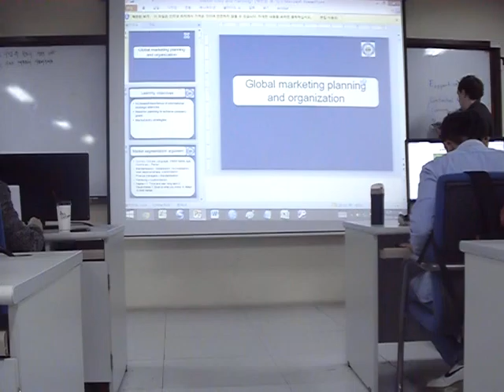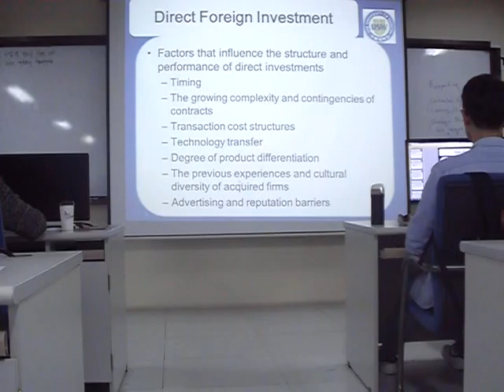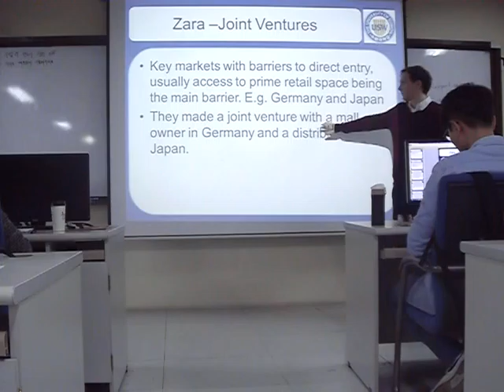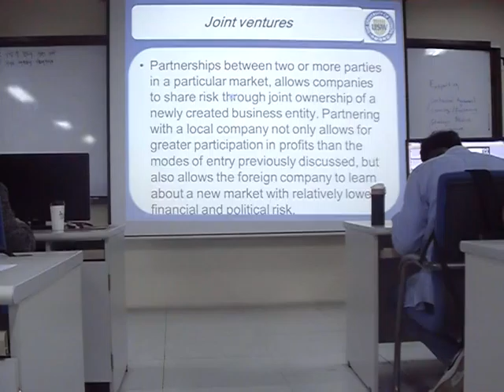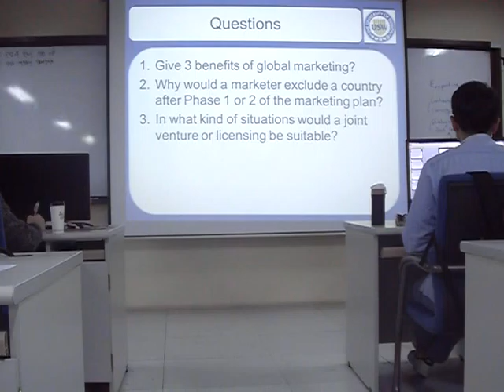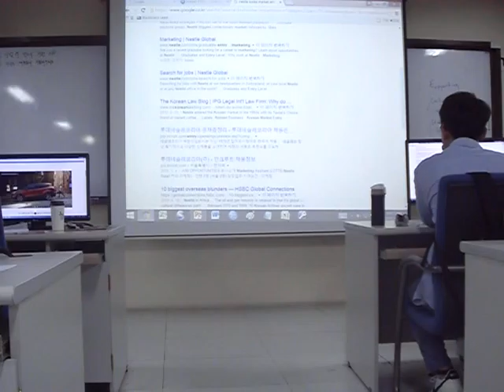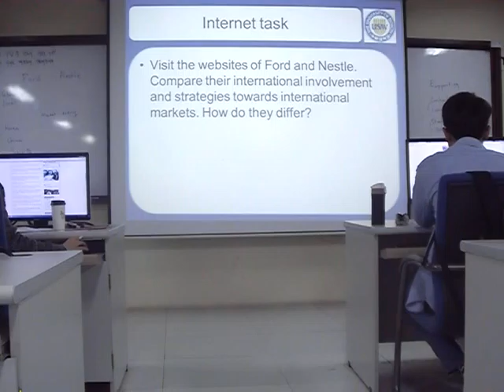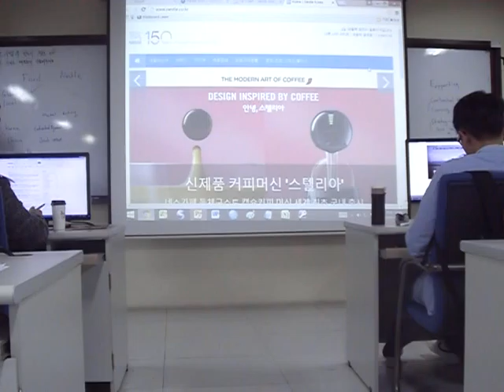14. International Marketing - Market planning and entry continued